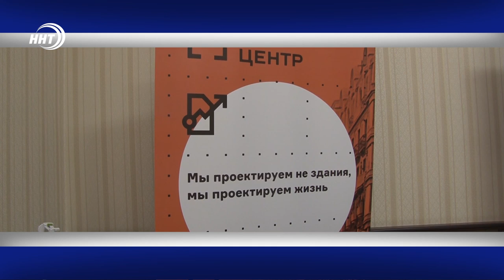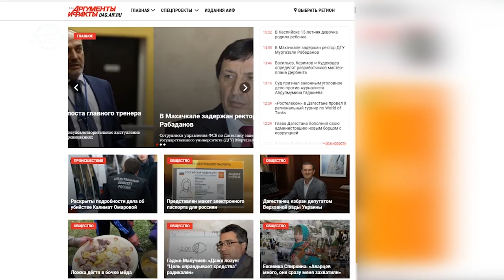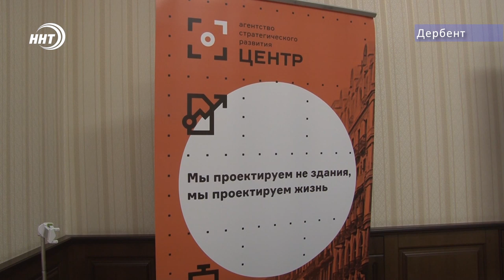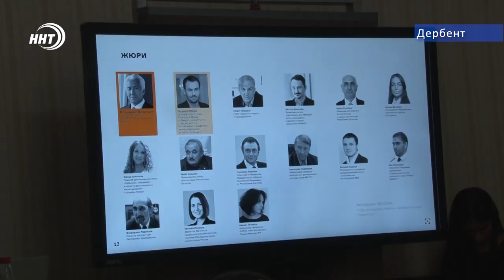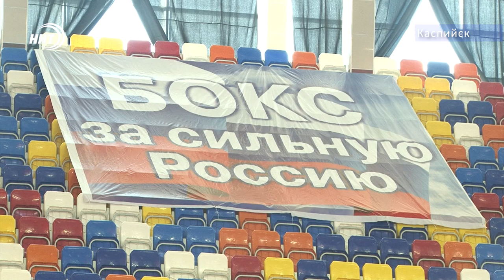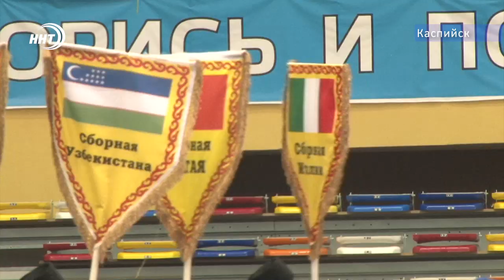Новости Дагестана за 30.07.2019 год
1. Каким будет самый древний город России. Компании из 30 стран мира заявились на конкурс по созданию мастер-плана Дербента
2. Царский, Ферганский, Самаркандский –  эти и другие виды плова смогли поробовать жители города дербент. Там накануне прошел фестиваль плова
3. 220 боксеров из 22 стран. В Каспийском дворце спорта имени Али Алиева стартовал 21-ый по счету Международный турнир по боксу